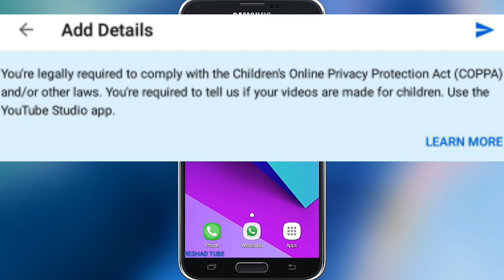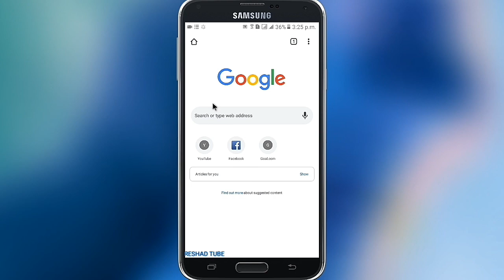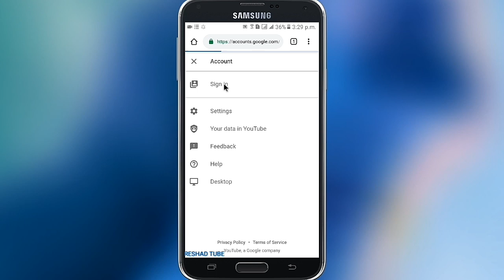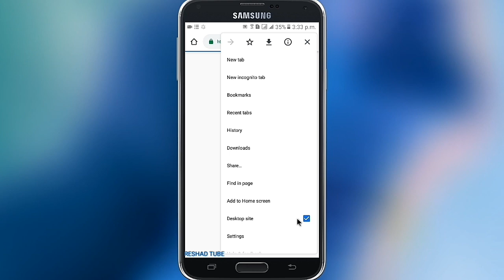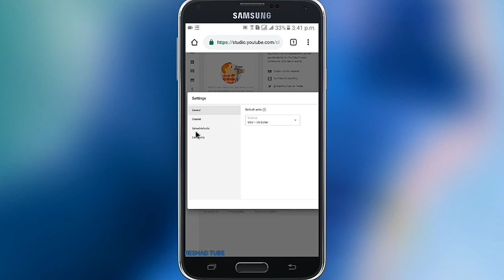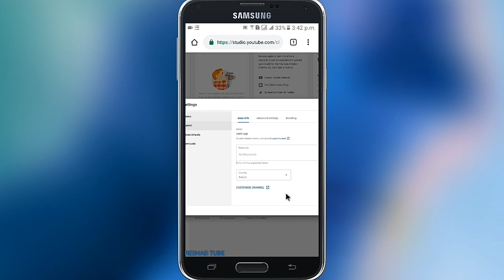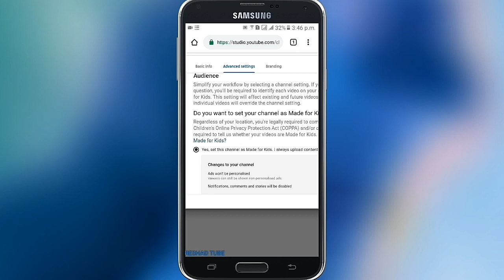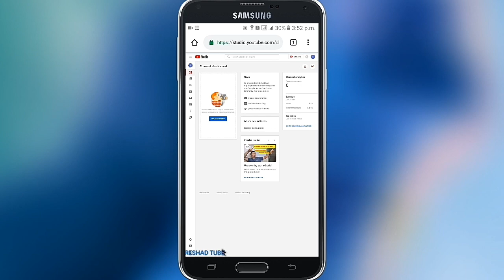(COPPA) ዩቱብ ላይ ቪድዮ የምትለቁ በሙሉ የግድ ይህንን ማወቅ አለባችሁ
ዩቱብ አዲስ ስላጠተው ህግ |ዩቱብ ላይ ቪድዮ የምትለቁ በሙሉ የግድ ይህንን ማወቅ አለባች

*አድራሻዎቼ*
PO.BOX.ethio.Arsinegele✉️164